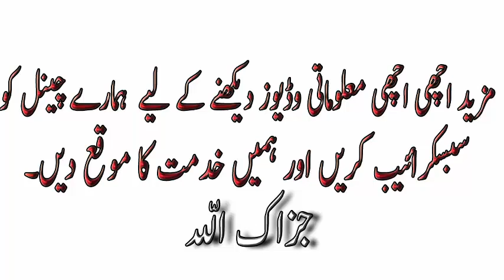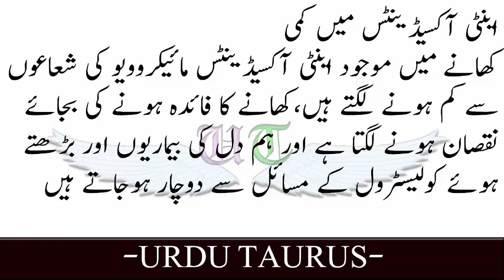Diseases Which Produced By Microwave Oven / Microwave Oven K Bais Paida Honay Wali Bemariyan Janiye